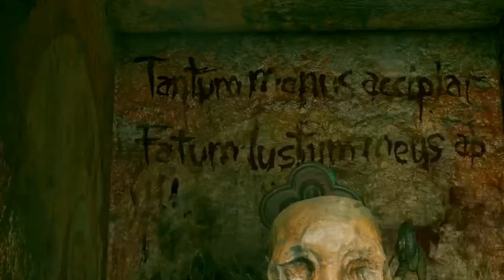SHADOW OF THE TOMB RAIDER Walkthrough Gameplay Part 28 - Via Crusis (PS4 PRO No Commentary)